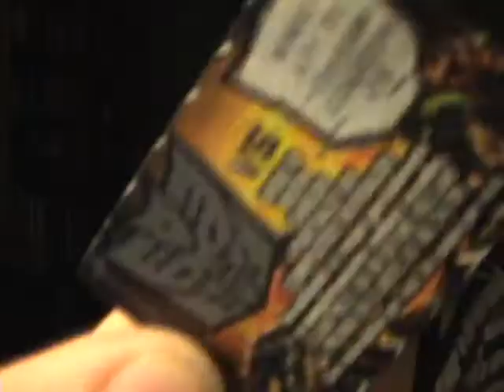Thursday's ALIVE!!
.hehehe. *awkward smile*. I'm back.